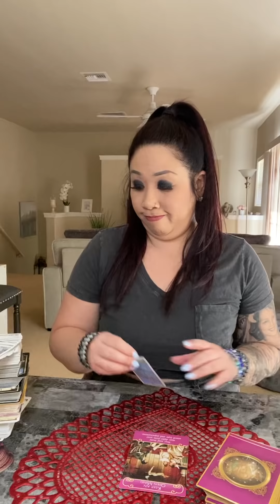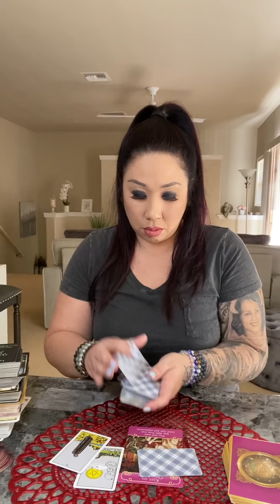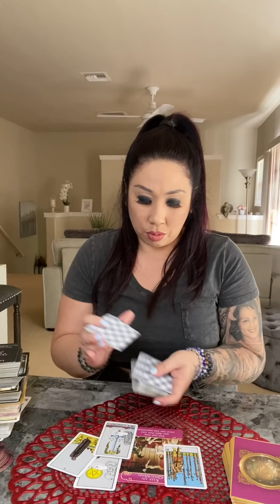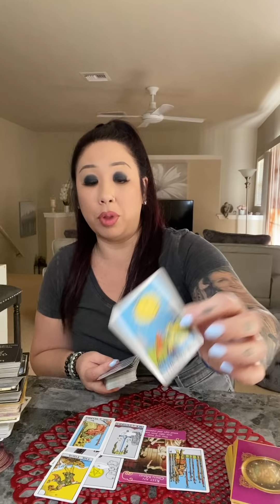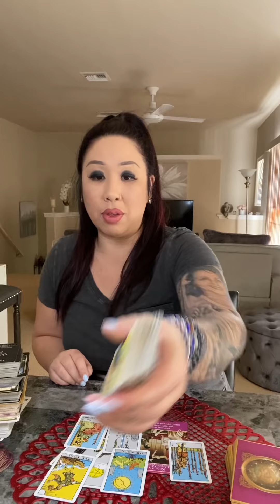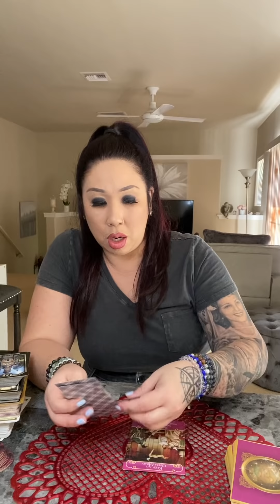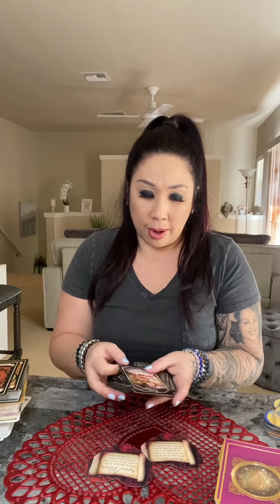CANCER *THEY CAN’T FIGHT THE MAGNETIC PULL TOWARDS YOU*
*NEW*
$244/30 Min